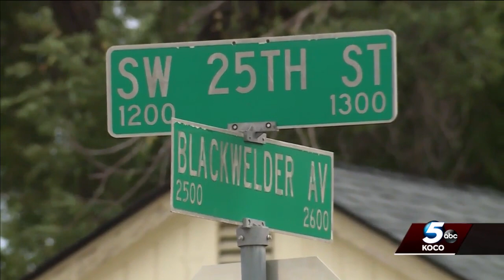Police shoot, kill stabbing suspect in southwest Oklahoma City, authorities say